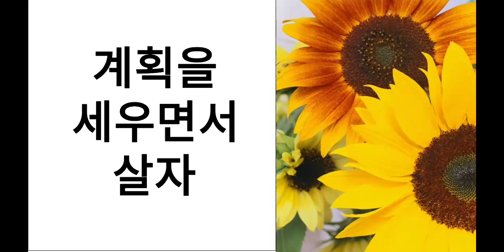삶의 계획을 세우면서 살자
삶의 계획을 세우면서 살자, 할 일들과 하고 싶은 일들의 조화, 새해 계획을 세우자, 일년이 편해진다